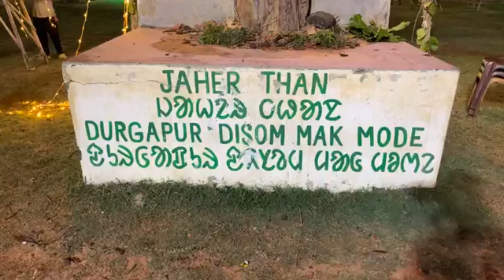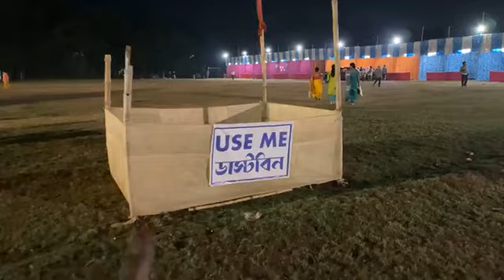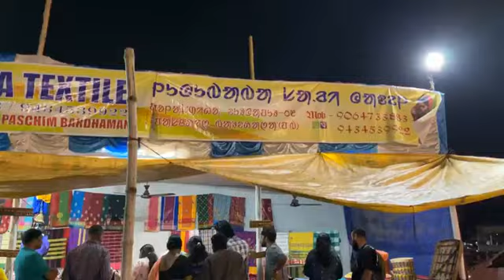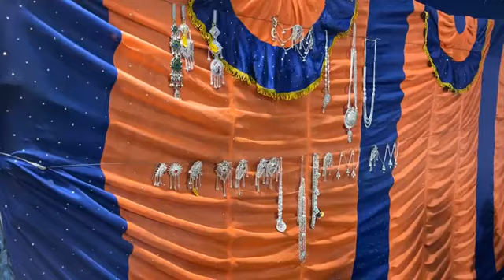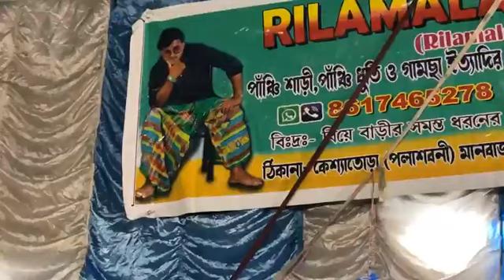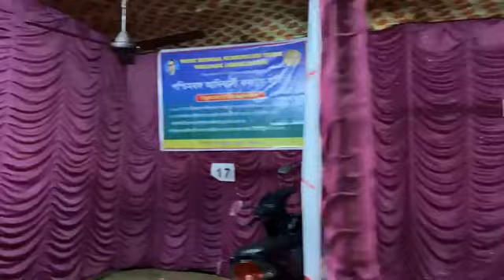দুর্গাপুরের চিত্রালয় মাঠে শুরু হলো আবার বিশাল মেলা || কিসের মেলা,কতোদিন চলবে || Durgapur Times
দুর্গাপুরের চিত্রালয় মাঠে শুরু হলো আবার বিশাল মেলা
Durgapur Chitralaya Mela Maidan
Durgapur Times